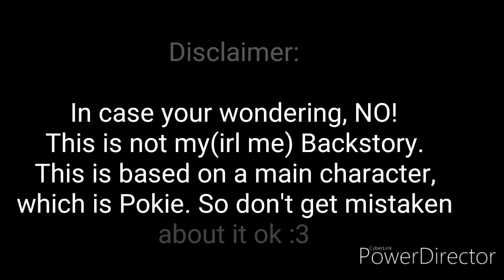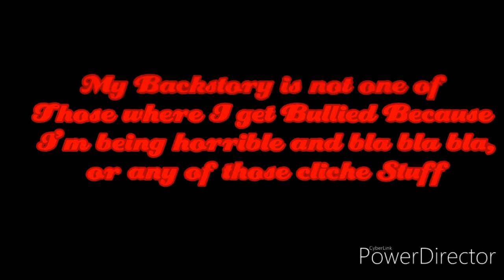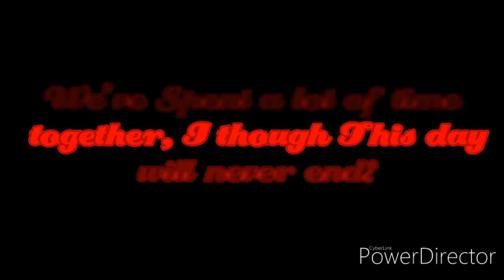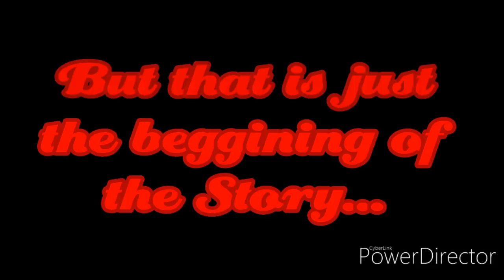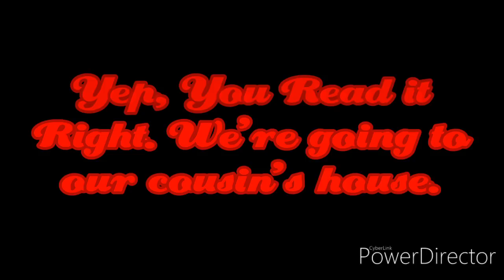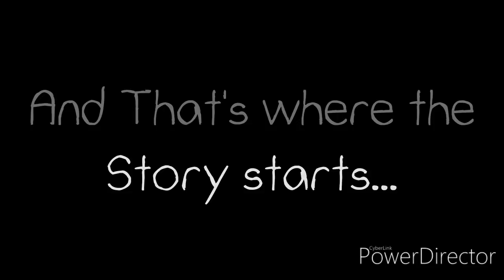Faded Memories (Pokie's Backstory) || EP1: A Moment To Forget || Gachalife Series (Read Desc)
Haha yeah,
Btw This is not meh (irl Meh) Backstory Ok! This is just a First main OC I made, which is...Pokie! So yeah, Don't be mistaken that this is Pokie's Backstory is related to my Backstory because no...It's NOT!

Anyway, that title was just a Working Title Btw, So does the thumbnail. So I may change the Title AND the Thumbnail at the same time.

●OC USED IN THE VIDEO●

Young Pokie (Red Cat)
Hiroshi (Pokie's Dad)
Savia (Pokie's Older Sister)
Shiruka (Pokie's Mom)
Rose (Blue/Pink Wolf)
Rose's Aunt (Blue Wolf)

●93 515●

Editor/s:
PowerDirector
Gachalife

Q: Are you Bisexual or Gay?
A: To be honest tho, I'm bisexual in gachalife But in reality, I'm HELLA Straight boii

Q:Who do you like more,Kuichi or Danoco?
A:Well I like them both equally since I almost treat every other oc's Equally, But if i'm gonna choose whether the two of them, then Kuichi will be the option :3

Q: What did you use for editing?
A: I mosly use PowerDirector for making a GLMV,GLMM, And Skits. But I sometimes use CuteCutPro for Editing memes, Short Music Videos, I rarely use Filmora and Kinemaster since They're a bit too complicated for me to edit...

A:At My House Of course 😂😂😂